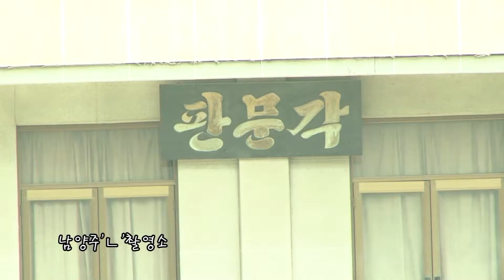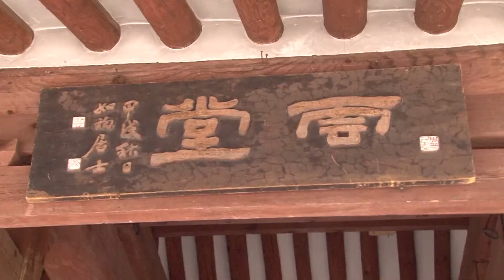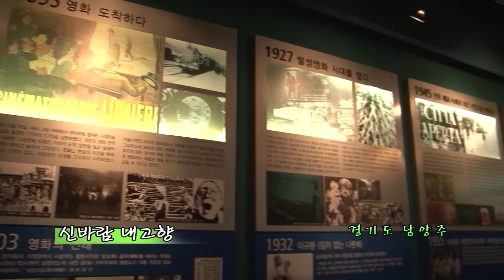【리빙tv】신바람내고향여행, 경기도 남양주-남양주종합촬영소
신바람내고향여행 6회, 경기도 남양주-남양주종합촬영소
공동경비구역(JSA)
조선시대 옛마을 세트장
김태희 ‘장옥정’ 세트장 등 영화관련 자료..